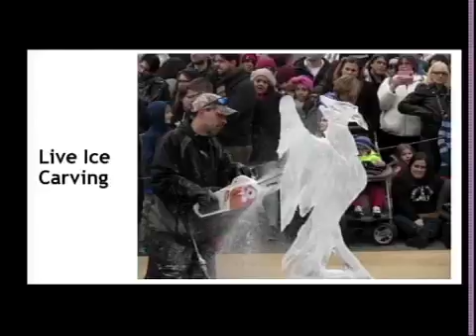Upcoming 2017 Reading Events 12-8-2016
On this episode of Downtown Alive, Chuck Broad and Jack Molets talk review downtown Reading events of 2016 and highlight 2017 events including the Fire & Ice Fest (January 13 & 14).